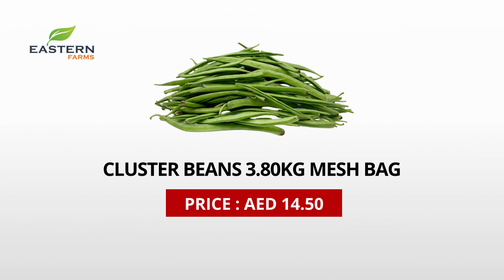AIR SHIPMENT INDIA | AL AWEER MARKET DUBAI PRODUCTS PRICE 24-02-2024 VEGETABLES